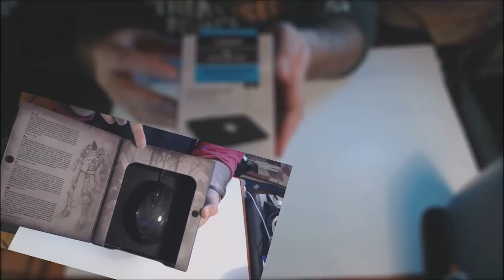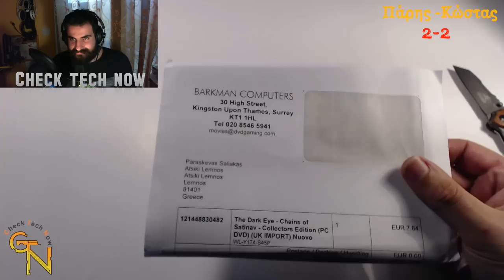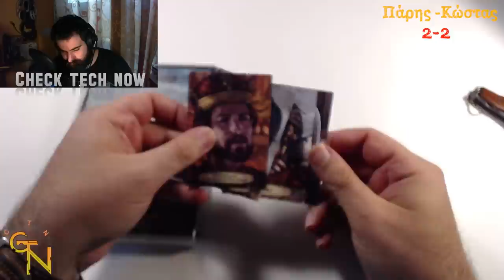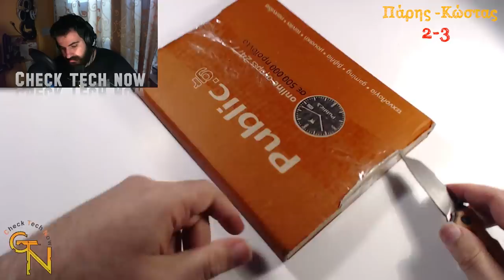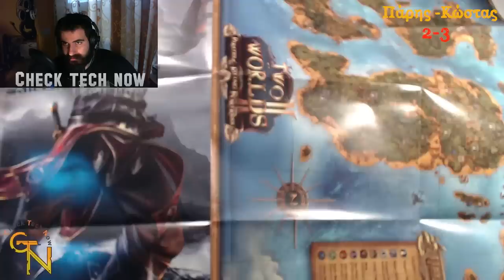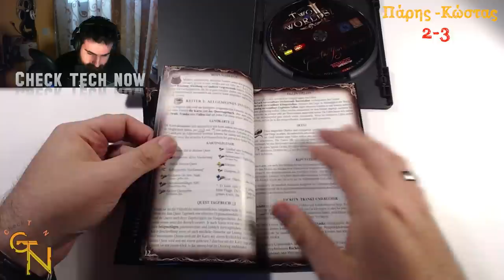Ανοίγοντας Πακέτα από το eBay #4 Πάρης Vs Κώστας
Χα,  put your bets now! Να δούμε ποιος θα ναι ο τυχερός σήμερα :D
Μέινετε ώς το τέλος, παίζει να γελασα πιο πολύ από όλες τις αλλες φορες π έκανα eBay unboxing!!

Επίσης ρίξτε και μια ματιά στην σελίδα που κάναμε για τους έλληνες φίλους του eBay για να ανταλλάζουμε ενδιαφεροντα πραγματακια που βρίσκουμε

Background Music 26_ Almost a Love Story (soft and melodic background music)
I DON'T OWN ITS RIGHTS!!!